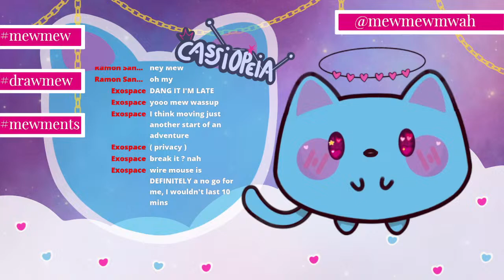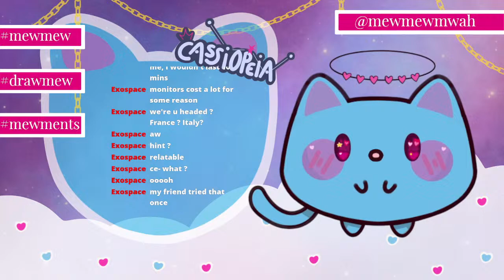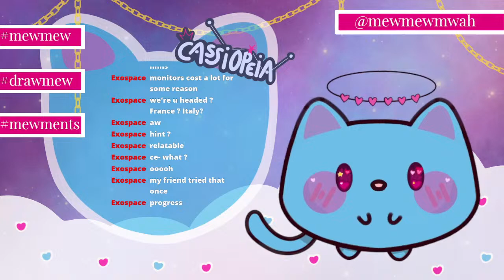[Stardew Valley] new update exploration!!!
Entropy.mg's Wave 0 Cassiopeia: The Queen
GAME: Stardew Valley
▸CREDITS◂
❥RIGGING: Mew
❥OVERLAYS: Hex and Suzu
❥THUMBNAIL: Mew
▸SOCIALS◂
▸TAGS◂
❥ General
❥ Art Tag
❥ ClipsTag
❥ Meme Tag
❥ Music Tag
❥ Fan Name
▸RULES◂
❥ Be mindful and respectful.
❥ If you see spamming please do not engage, just report/block.
❥ Do not bring up other streamers in chat unless I bring them up first.
❥ Stay on topic during the stream
❥ Do not backseat or spoil unless permitted.
❥ Let's have so much fun